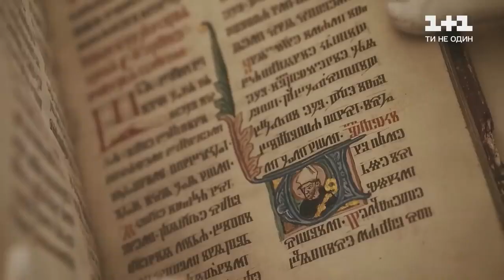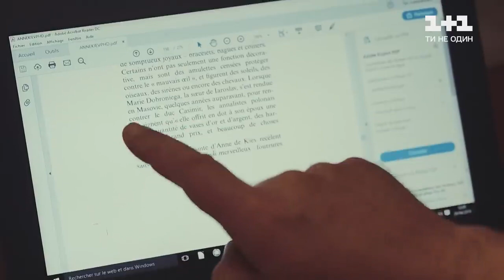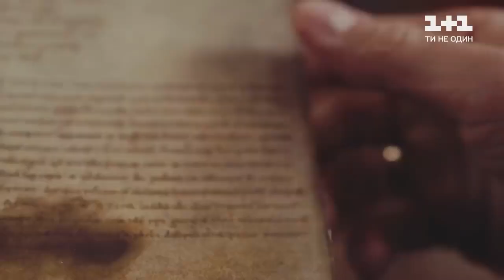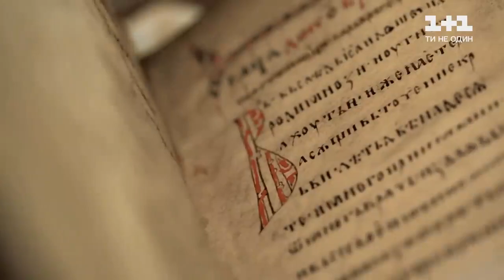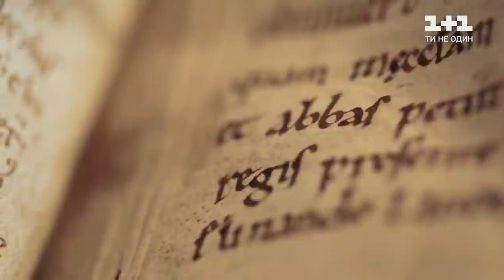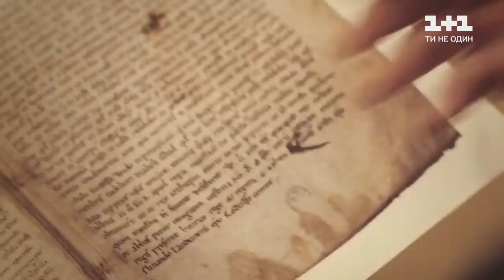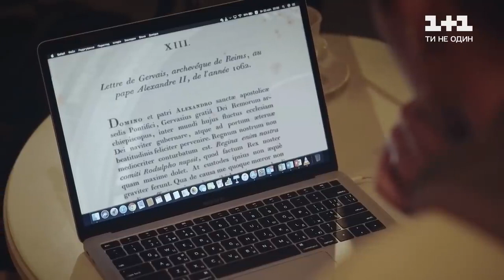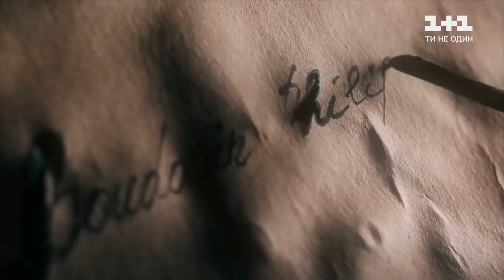Les secrets des grands Ukrainiens - Anne de Kiev - 2018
Le documentaire consacré à Anne de Kiev auquel j'ai participé, tourné en 2018...
(Je précise que je considère comme anachronique de qualifier Anne d'Ukrainienne, comme d'ailleurs de Russe. Elle était originaire de la Ruthénie, ou "Rouss", et d'ascendance essentiellement scandinave. A mes yeux, elle est la lointaine aÏeule de tous les Slaves orientaux, mais aussi des princes de la dynastie française...
Résumé du producteur : "Sur la chaîne ukrainienne TV 1+1, le deuxième épisode de la série documentaire historique "Les secrets des grands Ukrainiens" est consacrée à la reine de France Anne Iaroslavna. Ukrainienne, qui, il y a dix siècles, était l'une des femmes les plus influentes d'Europe. En 1051, le roi Henri Ier de France ordonna à sa garde de rencontrer un chariot avec une femme qui deviendrait sa femme à la frontière avec le royaume. A Paris, la fille de Iaroslav était miraculeusement attendue, car c'était elle qui devait sauver la dynastie royale de l'extinction..."
(en ukrainien, hélas, et sans sous-titres... ;) )